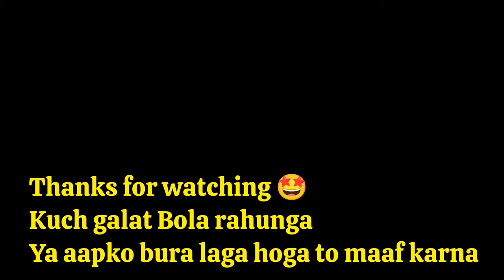Sawalo Ke Jawab Mil Gye ✌️🤩 || daily lifestyle vlogs || azamgarh village lifestyle vlogs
Shaikh Kaif
Shaikh Kaif Vlogs
azamgarh vlogger
azamgarh village lifestyle vlogs
uttar pradesh vlogs
Azamgarh vlogs